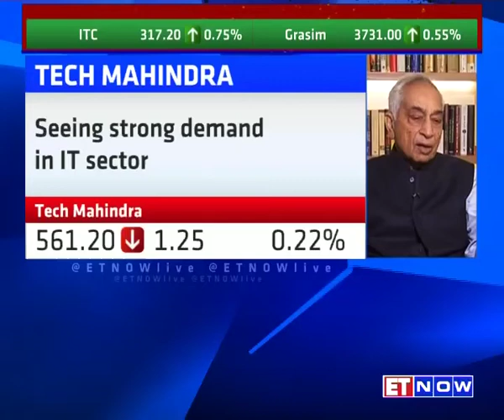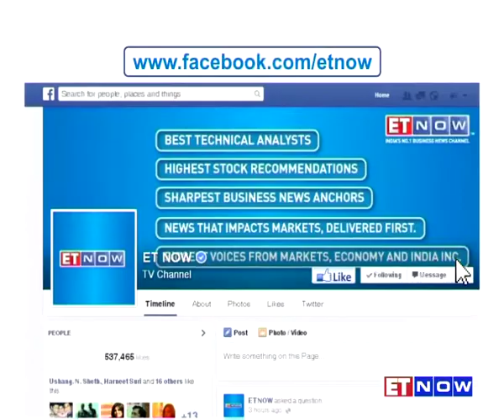Tech Mahindra’s Vineet Nayyar: Rupee Depreciation To Benefit In Short Run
IT sector logs healthy gains on back of Rupee depreciation. Vineet Nayyar – Executive VC at Tech Mahindra reiterates rupee weakness as a short-term advantage for the sector, since he does not see rupee depreciating in the long run. He further adds that Tech Mahindra is a long-term story, and the company's growth trajectory is on track. Listen in.